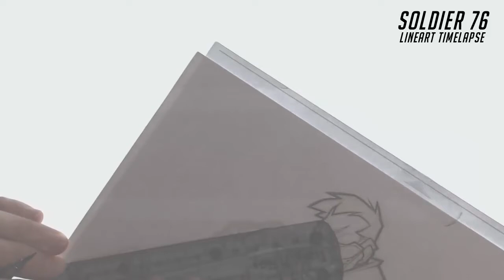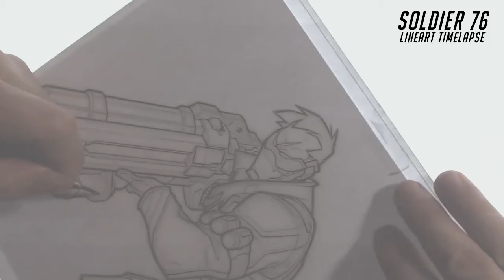OVERWATCH // Soldier76 [FULL]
Full process of the lineart on Soldier76!
Free vid for my Patrons :)